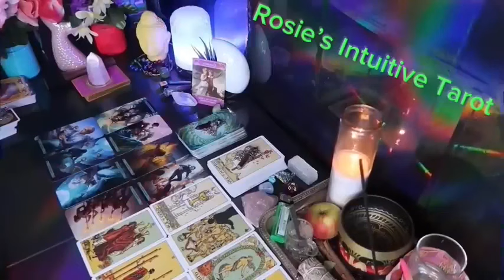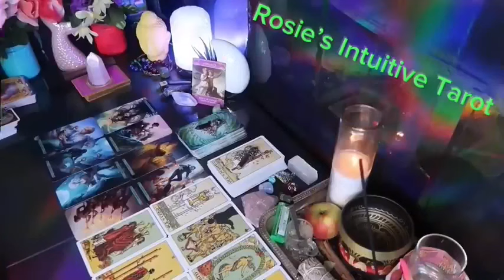LIBRA ❤️I AM GOING TO SURPRISE YOU 💍 YOU WILL KNOW HOW MUCH I LOVE YOU ❤️ VERY SOON‼️JULY 😍🔥🤩